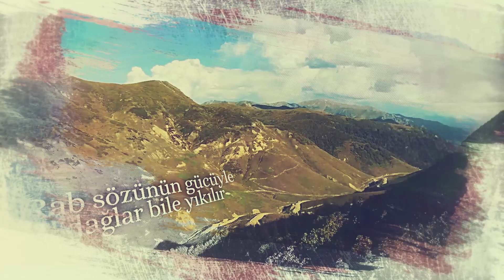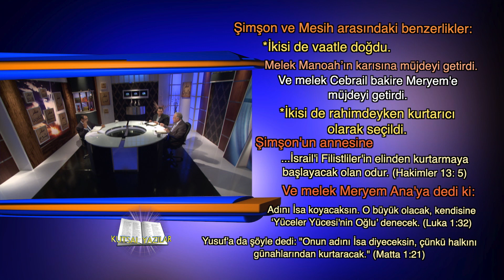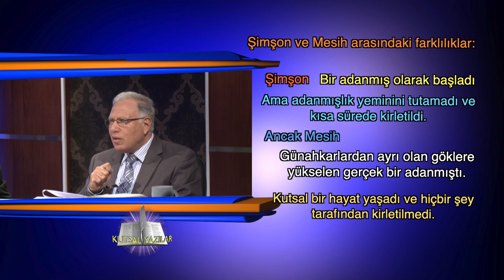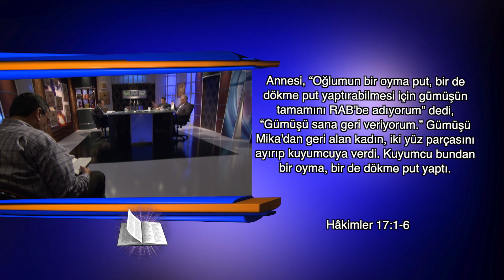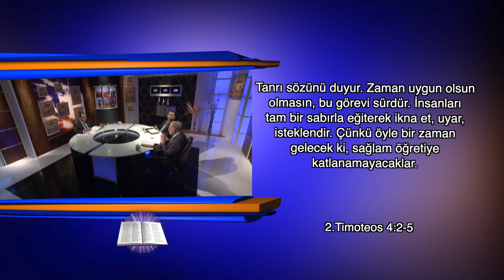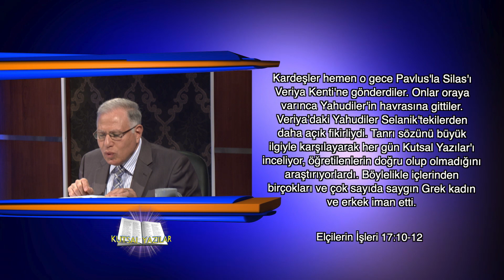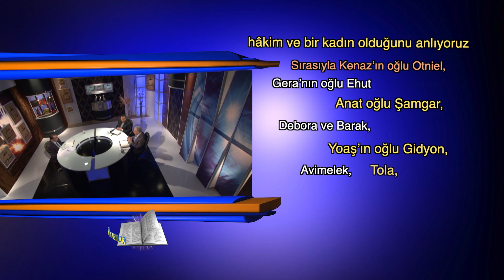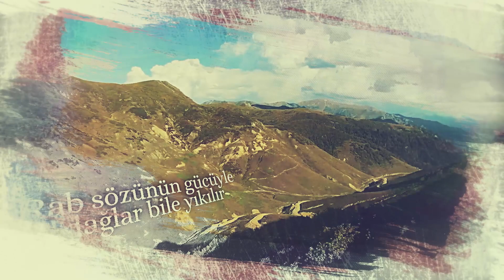Kutsal Yazılar 321 Hakimler 11